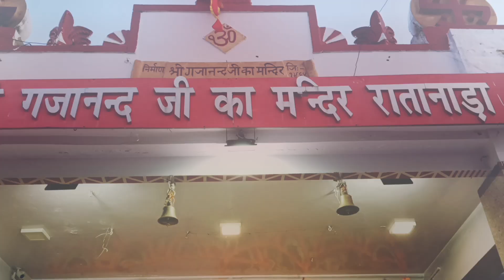A Must visit Lord 🙏 GANESHA Temple in JODHPUR (Blue 🔵 city) Rajasthan